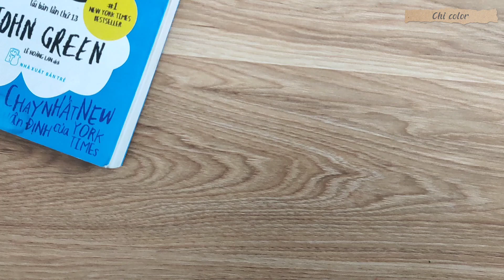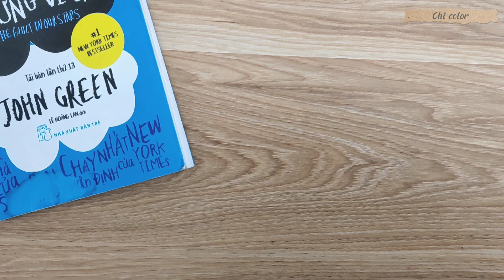Tự làm bookmark cung Hoàng đạo đánh dấu sách cực đơn giản | fold a bookmark